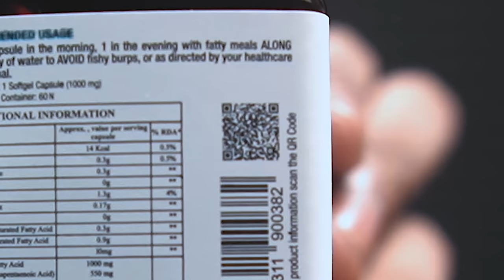THE STORY OF SATAN SHOES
WOW Skin Science Omega 3

In this video we will discuss about the trending topic i.e. Satan shoes which are linked to Lil Nas X's new music video ''MONTERO''

Take FING's Tagmango Membership and be a member. Exclusive live streams, early access to unreleased video and hidden content , all of it will be available to you.

my camera
my lens
My mic
My camera mic
My audio interface
My headphones
My 1st PC Monitor
My 2nd PC Monitor
My mouse
My Keyboard
My Monitor Speaker
My Webcam
Softbox for light
My Guitar : NO LONGER AVAILABLE
My Guitar Amp
My MIC stand
My pop filter
My GIMBAL